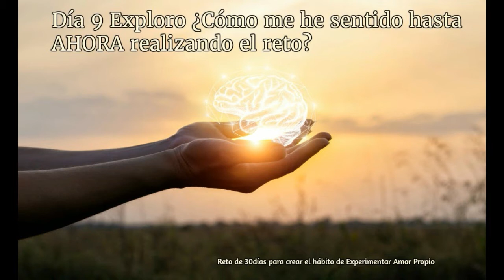Día 9 Exploro ¿Cómo me siento Hasta Ahora realizando este reto?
Día 9 Exploro Cómo me siento hasta Ahora realizando el reto de 30  para crear el hábito de Experimentar Amor Propio.
¿Cómo me siento hasta hoy realizando este reto? He podido regalarme espacio-tiempo para estar conmigo? ¿Con las actividades realizadas he sentido alguna incomodidad?
¿Han surgido algunas resistencias para realizarlas? Reviso y me respondo con honestidad.
Aún así,  te sugiero hagas el siguiente ejercicio, haz un recuento de tu percepción diaria con las primeras 8 actividades ¿Cuáles te han agradado? ¿Cuáles te han agradado y no hiciste porque no te parecieron relevantes? surgió algún pensamiento de no lo hagas o varios, sabes que esas son resistencias que se activan para "protegernos". No pasa nada, es bueno estar consciente y presente.
A veces llevamos en nuestro camino creencias que nos limitan,  a expresarnos con coherencia en nuestra vida, como queremos o como quisiéramos, lo primero que hay que tener claro es  siempre contactar consigo mismo, una vez detectadas las creencias limitantes agradecemos el tiempo en nuestra vida, el tiempo que nos han acompañado y nos han servido, pero en este momento reconozco que tengo el poder de elegir, ¿Cuáles me sirven y cuáles no? me digo: Cada día tengo la maravillosa oportunidad de poder elegir y así conocerme, ir modelando la mejor versión de mi misma o de mi mismo.
Una mano arriba, viniste a disfrutar la vida  a celebrarla, a prosperar, a saborearla, mantén tu vibración en alto con pensamientos positivos, reprogr-AMANDO los pensamientos erróneos, el poder esta dentro de ti, mantente en sintonía con la frecuencia de la prosperidad, eres abundante, eres fenomenal.
Estoy protegida o protegido, me encuentro en Orden divino y bajo la gracias de Dios y de Manera Perfecta. Dios es mi testigo, elijo ser feliz y hacer lo que me hace feliz, siempre eligiendo ver a Dios obrando, este es mi momento y lo festejo, todas las barreras desaparecen soy libre, estoy planeada o planeado, protegida o protegido de forma divina.
Empoderémonos del Ahora, Con Dios como mi testigo hoy soy poderosa o poderoso, hoy soy valiente, hoy soy fuerte,  hoy estoy libre de miedos hoy prospero, y vivo cada momento de este día , abrazando mi verdadera naturaleza siendo la persona que estoy destinada a ser, de hoy n adelante esta es mi verdad. Mi verdadera naturaleza es la Plenitud Misma.